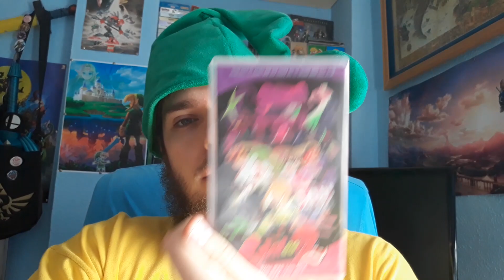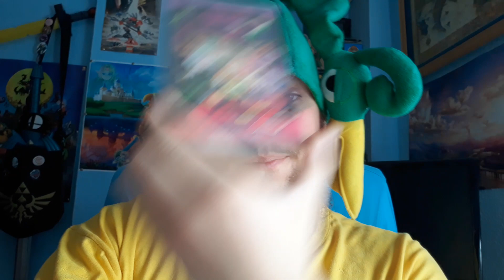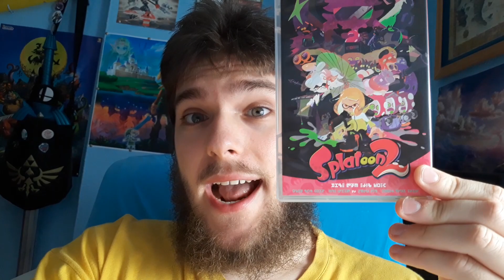¡Juguemos a Splatoon 2! ¡Estela Estrellada! ¡Nuevos hastags del canal!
Nuevos hastags del canal: BioArtsYMas y ElMemeSagrado

¡No lo olvidéis! Splatoon 2, jueves 16,  las 17:00 hora española.